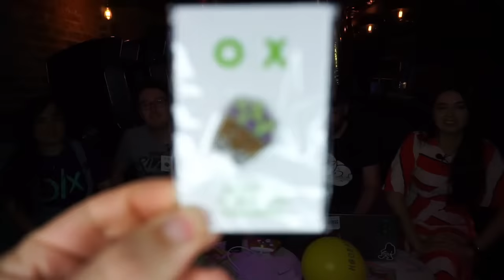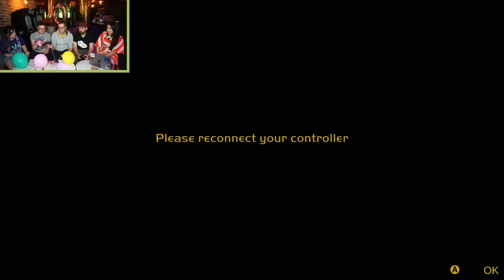BIRTHDAY STREAM: 10 Years of Oxbox! 🎂 Q&A, Gang Beasts, Mario Party Superstars Peach's Birthday Cake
Neck deep in the unrelenting flow of time, we find ourselves shocked and amazed as this YouTube channel turns TEN YEARS OLD. Join us for a special, jumbo-sized live stream to celebrate Outside Xbox's 10th anniversary, featuring Andy, Jane, Mike, Ellen and Luke with a Q&A, balloons, multiplayer Gang Beasts chaos, balloons, and a Mario Party Superstars session on the never-before-played Peach's Birthday Cake board. And if there's time, additional balloons.

The Outside Xbox 10th Anniversary Stream runs 2-6PM UK time | 6-10AM Pacific | 9AM-1PM Eastern on Wednesday 17 August.